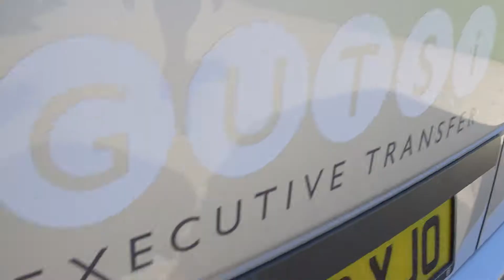GoGutsi TV Commercial - 120 Seconds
2 min Commercial for Gutsi Executive Transfer